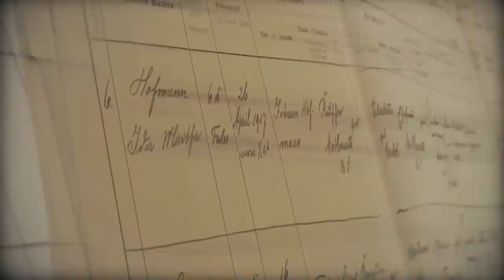TANNBACH. DIE DOKUMENTATION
Am kleinen Tannbach erleben die verbliebenen Dorfbewohner, Kriegsgefangenen, Deserteure und Nazi-Opportunisten die letzten Kriegstage und versuchen zu überleben – irgendwie. Nach 1945 gehört die 50-Seelen-Gemeinde zunächst zur amerikanischen, 1946 die Grenzen der Besatzungszonen erneut verschieben. Das Dorf wird geteilt, und der Bach, der durch das Dorf fließt, wird zur Grenze zwischen Ost und West. Der Ort erlebt in den Folgejahren das Ringen um einen demokratischen Neuanfang.

70 Jahre nach Kriegsende erzählt das dreiteilige aufwändige Epos „Tannbach“ in diesem ländlichen Mikrokosmos anhand von drei Familien die Entstehungsgeschichte der beiden deutschen Staaten. Die Dokumentation „Tannbach“ wird diese Handlung in den historischen Zusammenhang setzen, den dramatischen Wandel des Dorfes am Tannbach dokumentieren und die Bewohner von damals und heute zu Wort kommen lassen.